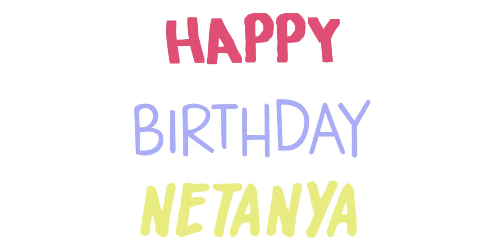Netanya's 5th Birthday Party 'ALOHA'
Location: CasaKhasa, Kemang
Videographer: @gegelen
Video Editor: @gegelen